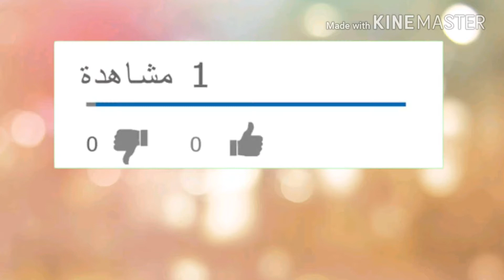Beat and Bake Orange Cake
New videos posted daily! Challenges, Epic Road Trips, Vlogs, Toys, Clothes and lots of other fun things!  Sweet Family is a family of 4 kids: Raja . Alyaa. Malak . Naif of each other.  After those four, we had our precious son Naif and then our sweet new baby Owen!  Our motto is "fun with the family, every day"! We like to do videos with Play Doh, Costumes, , Hot Wheels, Surprise Eggs, holidays like Easter, Halloween & Christmas, we have fun birthday parties, we love indoor playgrounds and outdoor playgrounds, , parks, , Disneyland, Legoland, Legos, , Thomas trains, play houses, forts, , trying new foods, , , , , , Barbies, languages, sports, soccer, makeup, Alyaa loves Justice, horses, animals, and pretty much everything cool!  Be sure to watch our popular videos, such as 24 hours with 4 kids, kid size cooking & our Costume Runway Show -- we have many of each of these :)

Want to send fan mail?  You can find our address in our "about" section here on YouTube. Sweet Family